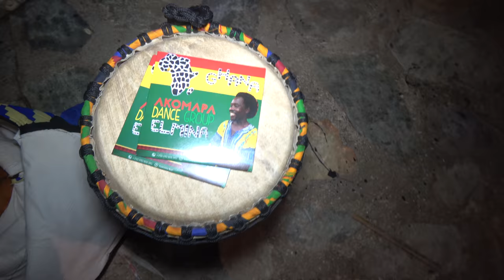Drumming & Dinner at One Africa Resort - Ghana May 2018 Tour